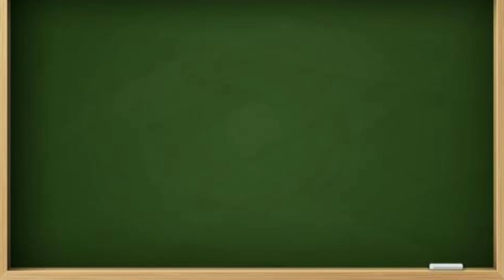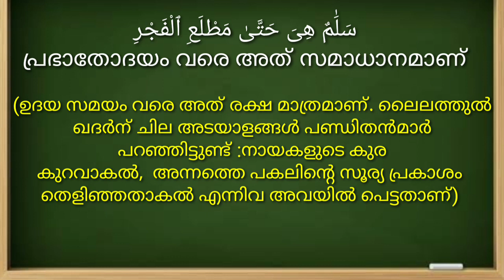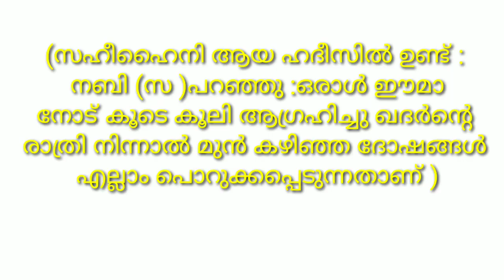Samastha madrasa online class note writing very easy.. class 10 thafseer lesson 6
Madrasa class 10 note and question answer